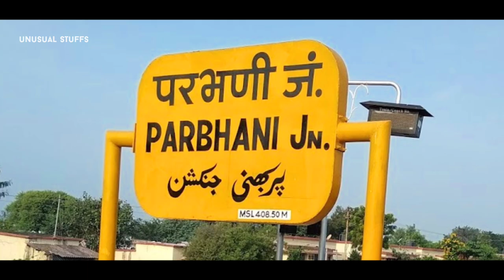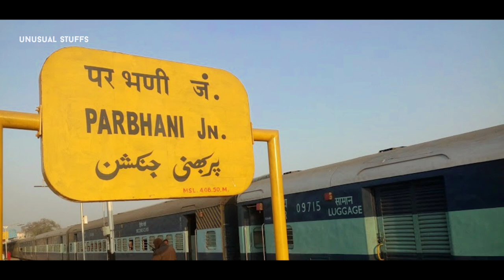Parbhani Junction PBN